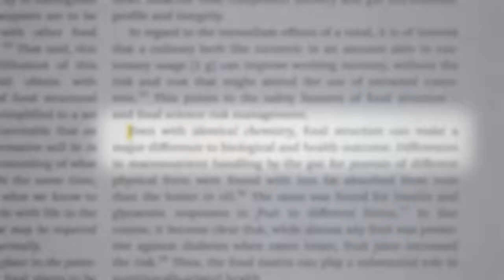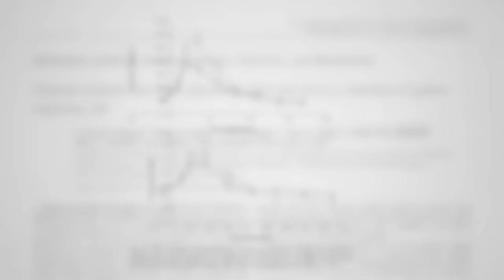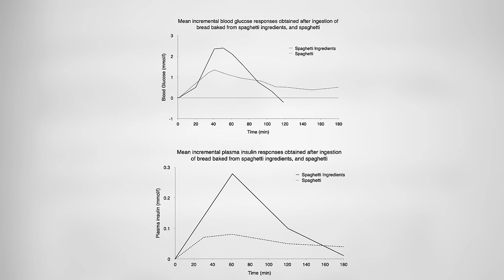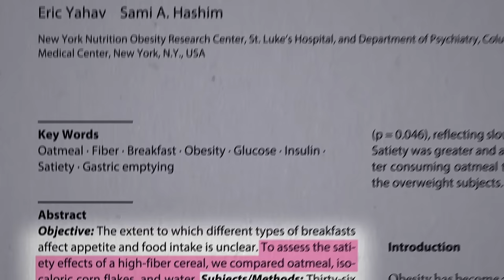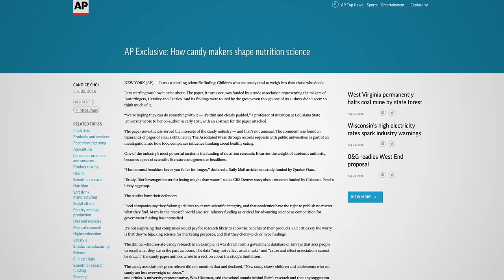Which Is a Better Breakfast - Cereal or Oatmeal?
The remarkable impact of the structure of food beyond nutritional content or composition.

In case you missed my previous cereal video, check out The Worst Food for Tooth Decay It’s crazy how the same product can have such different effects on the body based on its processing. Beyond just focusing on whole rather than refined grains, the wholiest of all is intact grains. Instant oats are better than powdered oats, rolled oats are better than instant, steel-cut oats better than rolled, and intact oat groats are the best!

Check out this great cooking video of my Morning Grain Bowls from the How Not to Die Cookbook

Have a question about this video? and someone on the NutritionFacts.org team will try to answer it.

Want to get a list of links to all the scientific sources used in this video? You’ll also find a transcript and acknowledgements for the video, my blog and speaking tour schedule, and an easy way to search (by translated language even) through our videos spanning more than 2,000 health topics.

Image credit: Dustin Kirkpatrick